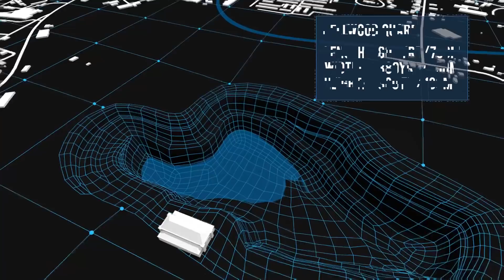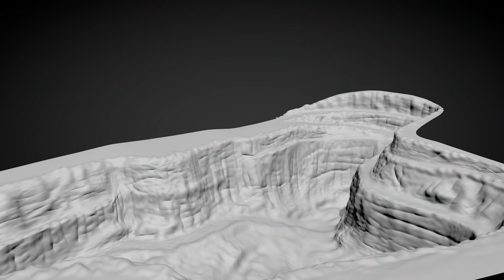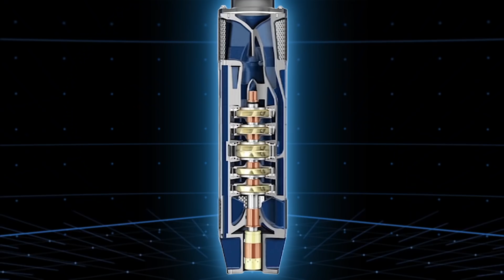Water for Atlanta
The former Bellwood granite quarry northwest of Atlanta, Georgia, is to become one of the biggest water storage facilities in the United States as part of a major infrastructure development program to increase drinking water supplies for more than one million residents of the city and its surroundings. ANDRITZ supports this project with special pump technology.